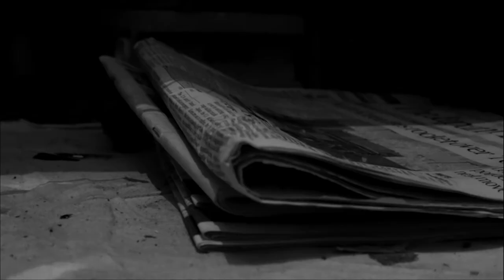Artist TOMOYA VTR for website